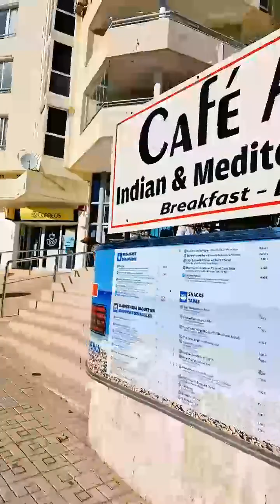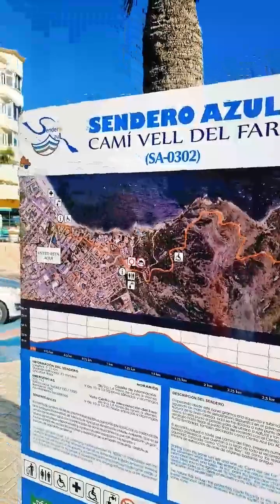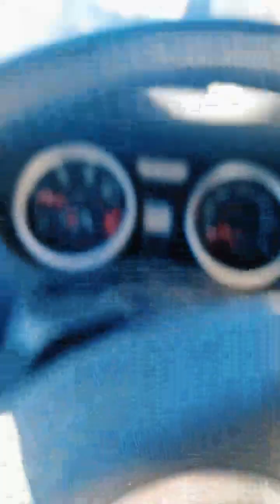A Sunday Walk in Altea. The White City. 💓